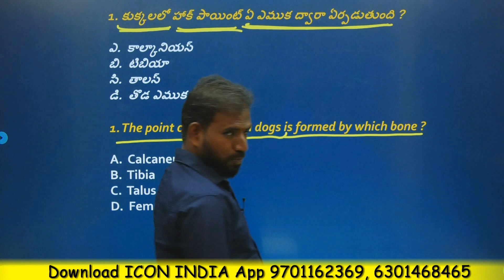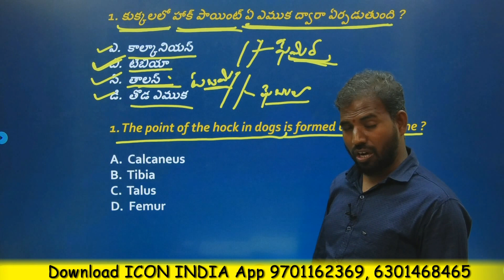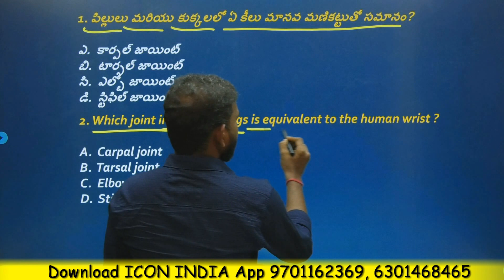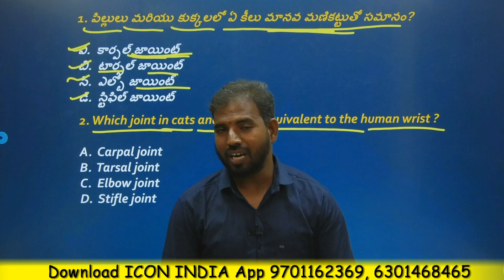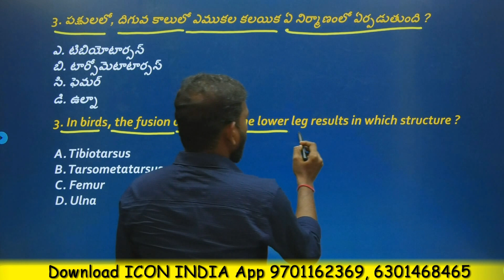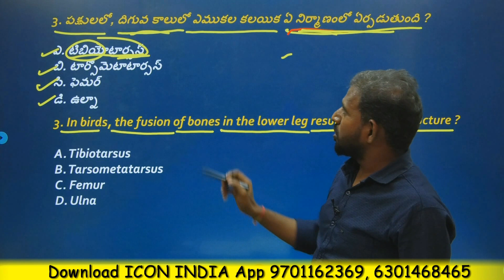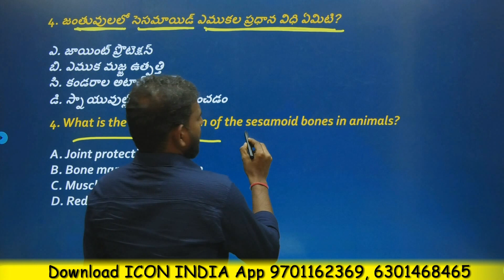"MCQs on Animal Bones & Animal Husbandry Jobs in Andhra Pradesh - Veterinary Exam Prep"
In this comprehensive video, we dive into a series of Multiple Choice Questions (MCQs) focusing on two crucial areas: animal bones and the diverse range of animal husbandry jobs available in Andhra Pradesh. Whether you're preparing for veterinary exams, looking to brush up your knowledge in animal anatomy, or exploring career opportunities in animal husbandry, this video is your go-to resource.

🔍 Topics Covered:

Detailed MCQs on Veterinary Anatomy: Focus on Animal Bones
In-depth Look at Animal Husbandry Jobs in Andhra Pradesh
Expert Explanations for Each Question
Tips and Strategies for Veterinary Exam Aspirants
📚 Great for:

Veterinary Students Preparing for Exams
Aspirants of Animal Husbandry Careers
Animal Science Enthusiasts
Continuous Learning and Professional Development

💬 Have any questions or topics you'd like us to cover?